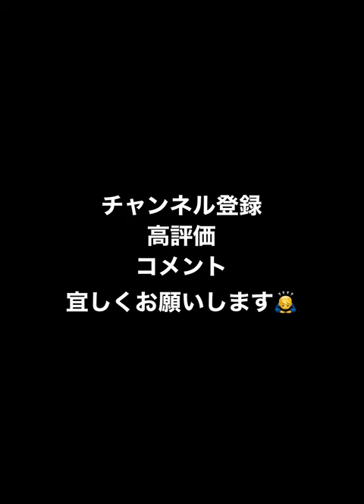栗林良吏 球種回転確認用 2022S2 【プロスピA】